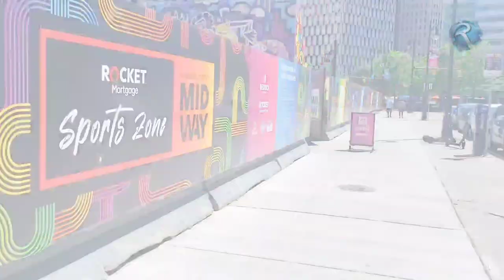أجمل مدينة أمريكية تتعرض لإفلاس مدينة ديترويت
مدينة أمريكية جميله تفقد السيطره على اقتصادها واصبحت مليئه بالديون والفقر وحتى اهلها هجروها واحتلت اعلى مراتب الأجرام ولكن عالجت المشكله الاقتصادية واصبحت من افضل المدن الأمريكية سياحيا وتجاريا وصناعيا مثال على النجاح والتطور النهارده هنروح مكان جديد ولاية جديده ولاية ميشجن مدينة ديترويت التي تعتبر اكبر مدينه في الولايه من حيث تعداد السكان والمساحة كما انها تعتبر اكبر بلديه ومقاطع في ولاية ميشجن هناخد جوله داخل المدينه ونعيش الحياه يوم كامل داخل مدينة ديترويت هندخل مطاعم وشوارع

 وهنشوف اهم ميناء رئيسي في المدينه هنشوف الكوبري التجاري الي بيربط بين المدينه وكندا

المصريين في امريكا
اوسيرش عن طريق الاسم ده
او تدوس على اللينك ده مباشرة

او ممكن من هنا .

o1A/ناطحات سحاب

اخبار